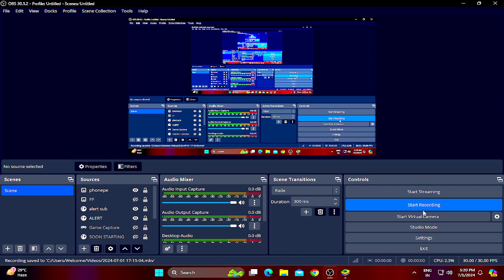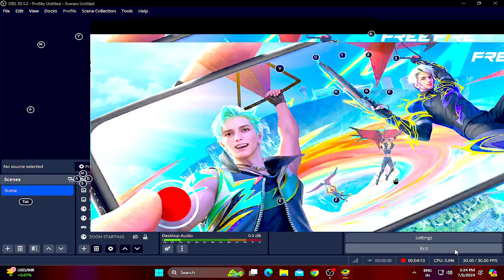Ryzen 5 3500 Free Fire Gameplay ryzen 5 3500 free fire playing day 115 game Ryzen53500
Free Free 🔥 Ryazan 5 5600g Ultra Max Graphics Setting 😮 Game Playing

MY NEW PC GAMING TEST WITH OUT GRAPHIC CARD ⚡ FreeaFire & Gta 5

gta 5 pc build under 40000
gta 5 pc build under 50000
free fire pc build under 30000

ryzen 5 5600g free fire test
 ryzen 5 5600g free fire gameplay
 ryzen 5 5600g free fire max test
 ryzen 5 5600g free fire test without graphics card ryzen 5 5600g ff
 gameplay 2024
 ryzen 5 5600g free fire ryzen 5 5600g free fire gameplay 2024
ryzen 5 5600g free fire gaming test
 ryzen 5 5600g free fire fps test
 Ryzen 5 5600g ff gaming
 test Ryzen 5600g
 free fire test 2024 Ryzen 5 5600g
 free fire test Ryzen 5 5600g free fire gaming test Ryzen 5 5600g
 free fire 2023 Get Ready for the Ultimate Gaming Experience with Ryzen 5 5600G! 🔥🎮

Ryzen5 Gaming FreeFire In this exciting YouTube video, we bring you an exclusive free fire test of the powerful Ryzen 5 5600G processor in 2024! Join us as we dive into the world of intense gaming and witness the incredible performance of this cutting-edge processor. Experience the thrill of playing Free Fire like never before as the Ryzen 5 5600G takes your gaming to new heights. With its advanced architecture and lightning-fast speeds, this processor ensures smooth gameplay, stunning visuals, and seamless multitasking. Discover how the Ryzen 5 5600G handles the most demanding gaming scenarios, delivering exceptional frame rates and responsiveness. Whether you're a casual gamer or a hardcore enthusiast, this video will showcase the true potential of this processor and why it's a game-changer in the world of gaming. Don't miss out on this epic free fire test! Join us on this exhilarating journey and witness the future of gaming with Ryzen 5 5600G. 🔥🎮
AMD Ryzen 5 3500 6-Core Processor Free Fire Gameplay ryzen 5 3500 Garena free fire  first Time PC
test Ryzen  Ryzen 5 3500g
Tags ignore:-

Handcam
Handcam freefire
Freefire handcam
2finger handcam settings
Headshot handcam
3 finger handcam
iphone freefire
iphone unboxing
iphone dpi
iphone hack
onetap
onetap trick
best headshot settings and sensitivity
freefire highlights
headshot trick
svd
sks
woodpecker
dragunov
m11887 onetap
m1887
m1014
desert eagle onetap trick
desert
eagle
4 finger free fire
3 finger free fire